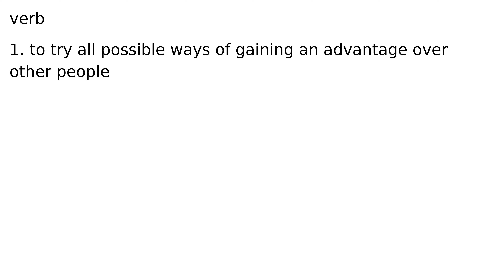jockey verb meaning meanings definition definitions phonetics pronunciation advanced engli